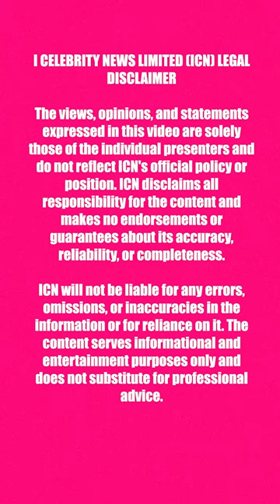Bruce Willis has lost his "joie de vivre" amid his ongoing health battle.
The 'Die Hard' actor has Frontotemporal dementia (FTR) - an uncommon form of the disease which causes a deterioration in personality, behaviour and language - and his friend Glenn Gordon Caron admitted the star's joy for life "is gone" as he appears to be "seeing life through a screen door".

He told the New York Post: “My sense is the first one to three minutes he knows who I am. He’s not totally verbal.

“He used to be a voracious reader — he didn’t want anyone to know that — and he’s not reading now.

"All those language skills are no longer available to him, and yet he’s still Bruce.

"When you’re with him you know that he’s Bruce and you’re grateful that he’s there, but the joie de vivre is gone.”

The 69-year-old director - who created 1980s comedy drama 'Moonlighting', which starred Bruce alongside Cybill Shepherd as private detectives - explained how the 68-year-old star really "loved life" and tried to live it "to its fullest" before his diagnosis.

He added: “The thing that makes [his disease] so mind-blowing is [that] if you’ve ever spent time with Bruce Willis, there is no one who had any more joie de vivre than he.

"He loved life and … just adored waking up every morning and trying to live life to its fullest.”

Glenn revealed he has tried to visit his friend almost every month since his aphasia diagnosis.

He said: “I’m not always quite that good but I try and I do talk to him and his wife [Emma Heming Willis] and I have a casual relationship with his three older children.

“I have tried very hard to stay in his life.”